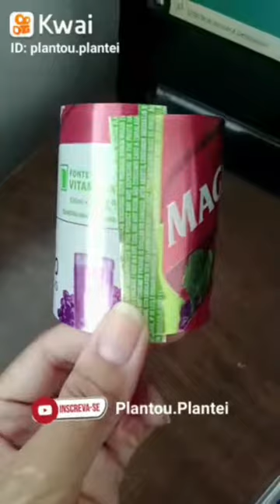Como fazer PLAQUINHAS pra sua HORTA muito fácil e barato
Oi pessoal,

hoje vou te ensinar a fazer plaquinhas para sua horta super fácil e barato, você vai amar essa dica onde eu utilizo apenas uma latinha, uma caneta e tesoura

Além de você aprender como fazer plaquinhas para sua horta de um jeito fácil sem gastar quase nada, você também pode acompanhar várias dicas aqui no canal sobre outros assuntos para cuidar bem da sua horta e plantar muitas coisas de uma forma simples e muito fácil...

Se você for um amante de plantas e natureza assim como eu, pode conferir vários conteúdos como esse no nosso blog e também instagram: